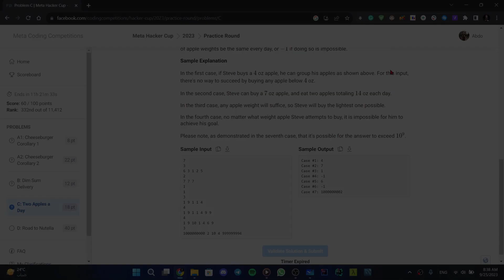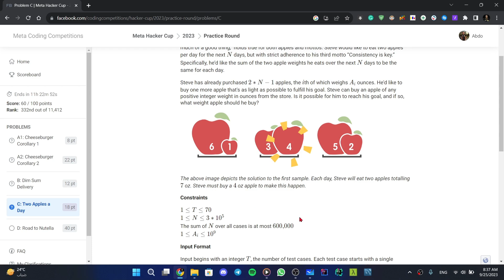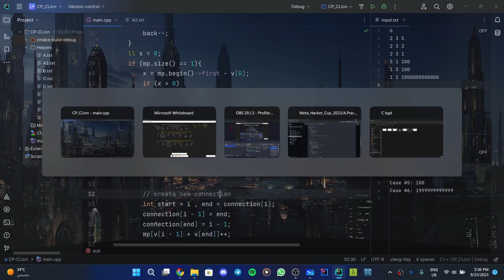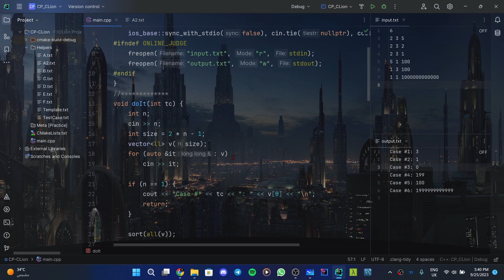C. Two Apples a Day | Meta Hacker Cup 2023 [Practice Round]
بعتذر في خطأ بسيط في الدقيقه  12:38
لو ال n = 1 يبقا ال answer = 1 مش v[0] لان ال 1 هو اصغر weight وفي نفس الوقت مستوفي الشروط

Upsolving for problem C. Two Apples a Day in the practice round of Meta Hacker Cup 2023 competition